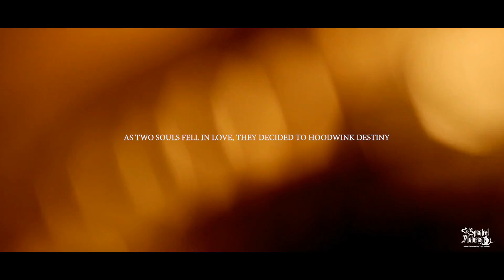TRULY MEANT TO BE - Poornima & Pramod/Best Wedding Film by Spectral Pictures/ Udupi; Belagavi,India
Witness a wedding story of two souls who fell in love and decided to hoodwink destiny; for a lifetime of togetherness that was TRULY MEANT TO BE.
A wedding film by Spectral Pictures.
Reception Planned by - Horizon events.